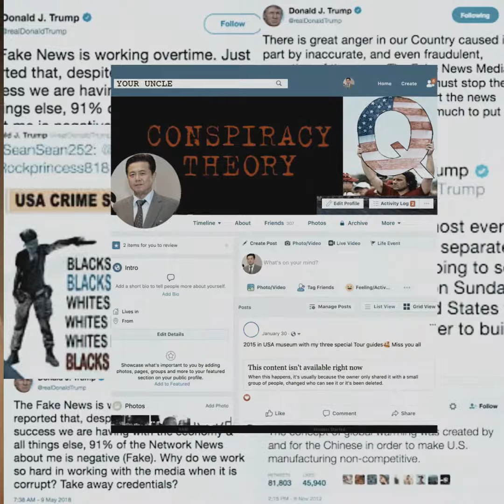Tracing Trust | Teaser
We are gearing up for the release of our new TracingTrust video series! This will help you understand how the emerging “content authenticity infrastructure” of the web will impact journalists, advocates, social media users, politicians, and more.